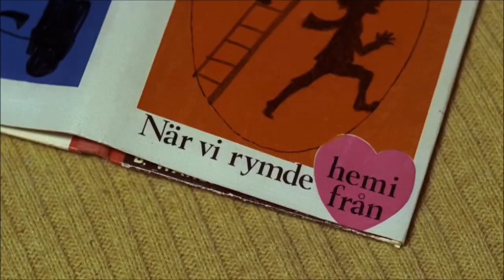Honoring A Piece of My Childhood, Pippi Långstrump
I have been on a roll so far this year with making video edits, as the creativity has just been hitting me a lot lately.
This time I decided to do something different. If you know me personally, you know I am and always have been a huge sucker with anything that's related to nostalgia.
Pippi has been a big part of my youth, I always loved her as she was just so confident, independent and badass. She had the courage to do whatever and was a great example to kids, at least by having faith in herself.
The first few seconds of the intro of the show always make me emotional, as it feels like I am able to timetravel back to my younger days. Such a grandma thing to say, but it is nothing but the truth.